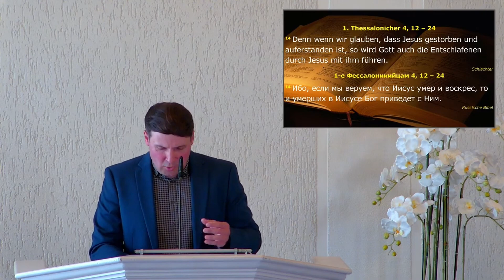Predigt: "Hoffnung auf das Zukünftige" // Ivan Sasin